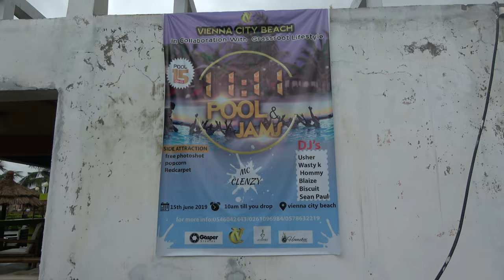Welcome to Vienna City Beach in Takoradi - Ghana May 2019 Tour